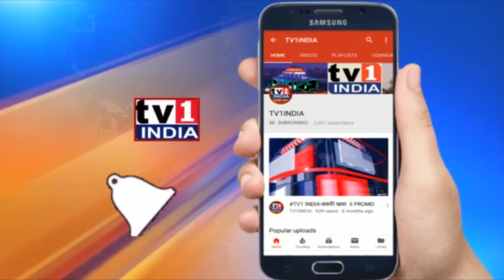Corona Virus से बचाने CM Uddhav का नया मंत्र : माझा कुटुंब, माझी जवाबदारी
Maharashtra : Corona से बचाने CM Uddhav का नया मंत्रः माझा कुटुंब, माझी जवाबदारी